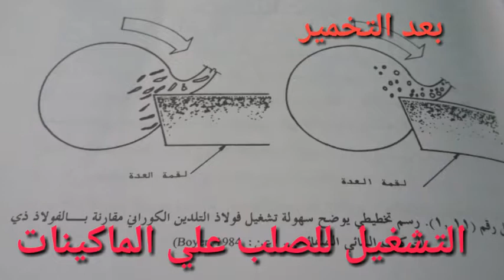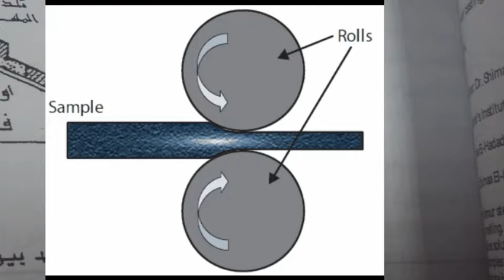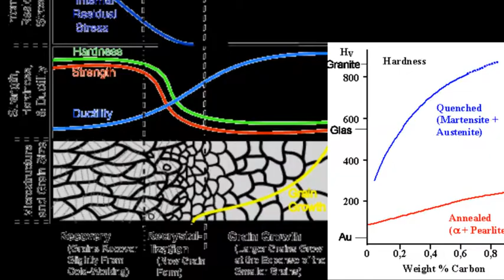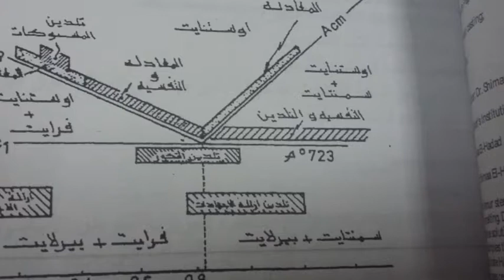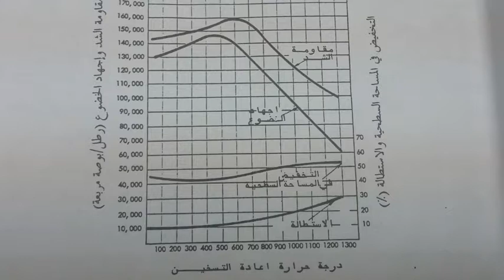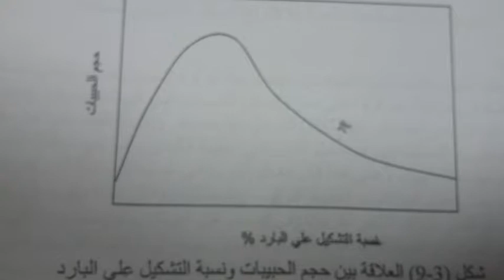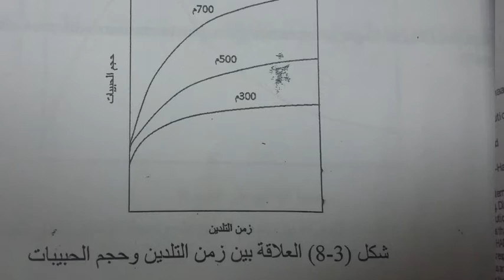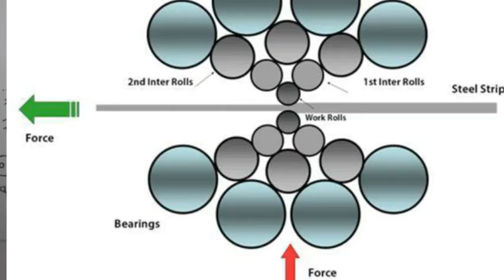ماذا تعرف عن التخمير لازالة الاجهادات الداخلية؟ - Annealing of Steel & Stress Relief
ماذا تعرف عن التخمير لازالة الاجهادات الداخلية؟
كيف تتم عملية التخمير لازالة الاجهادات الداخلية
التخمير لاعادة التبلور
والتلدين لازالة الاجهادات
تستمع هذا الفديو لتري كيف تتم هذه العملية
و درجات الحرارة المناسبة والوقت اللازم
ويوجد بعض الفديوهات بالقناة تهمك كثيرا منها ما يلي :

.جزء 1 الرد علي اسئلة المشاهدين الكرام ومعرفة التنكار وردود مشوقه وكيفية تصنيع الحديد لك motivations

 جزء 4 التقسية السطحية والكربنة في وسط صلب من الفحم مع مركبات مخلوطه معه Pack Carburizing

دورة مجانية في المعالجة الحرارية تعلم المعالحة في اقل من ساعتين - التقسية - Sub- Zero Quenching heat

تكلمنا عن التقسية الايزوثرمية التقسية الكلية - التقسية في الصقيع
    Zero - Sub –Treatment
 انواع سوائل التبريد –
 خواص زيوت التبريد التبريد في الهواء
المعالجة الحرارية
# المعالجة الحرارية
widia P20 G50
   widia P30 M20 k10
والتقسية للصلب
تأثير الشوائب علي خواص الصلب
تأثير العناصر السبائكية علي خواص الصلب الميكانيكية
والمراجعة
 والمعادلة
الخواص الميكانيكية  للصلب وانواعه الكثيرة والمتعددة وللمواد الاخري مثل السبائك الغير حديدية
(للنحاس - والالومنيوم )
  مثل الصلادة  والشد  والضفط وغيرها .  و انواع خامات الصلب وسبائكة